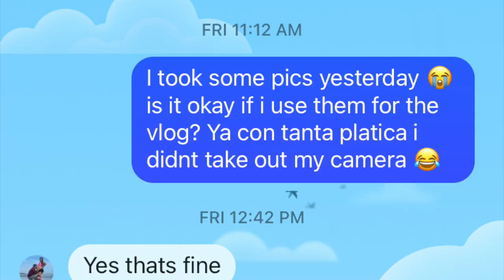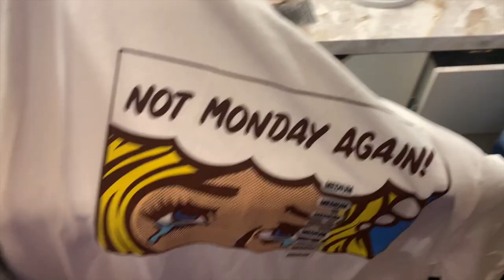MY FIANCÉE'S REACTION TO MY NEW TATTOO!! | SHE HATES IT ....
Hope y'all enjoyed this video! Help us reach 1K!! ♡